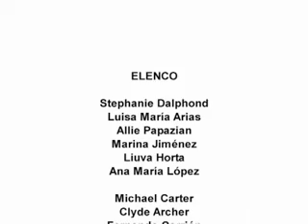Noodles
la Compañía Nacional de Danza, bajo la dirección artística de Hervé Palito, presenta Noodles en los Teatros del Canal, dentro del Festival Madrid en Danza.